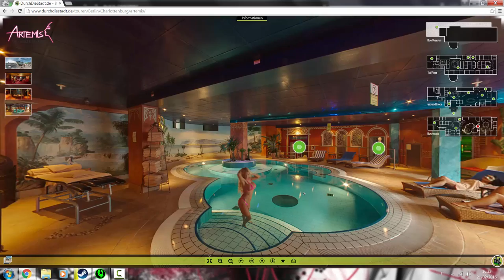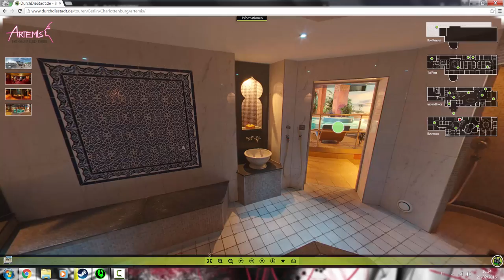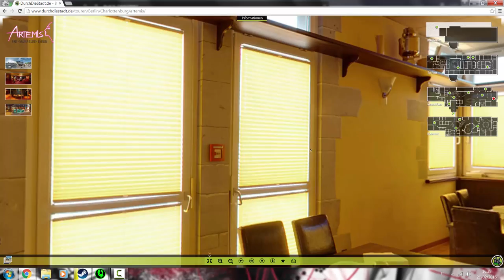Paura e Delirio all'Artemis!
Salve a tutti gli amici di YouTube!
Oggi tappa a Berlino con il mio amico BlekkeDragun in uno dei più bei locali FKK di tutta Europa.